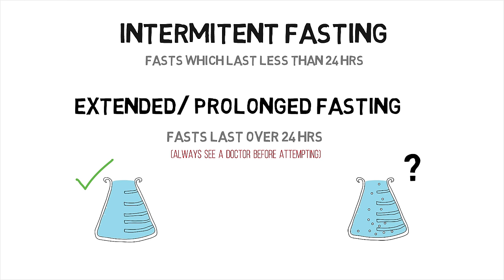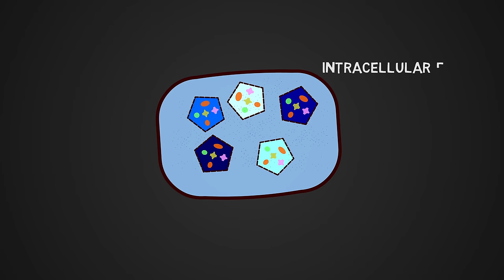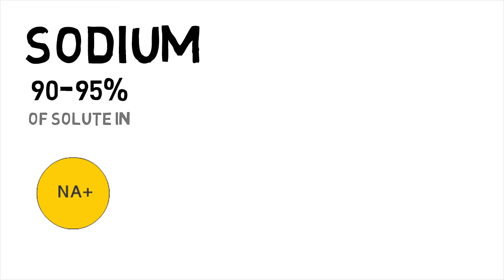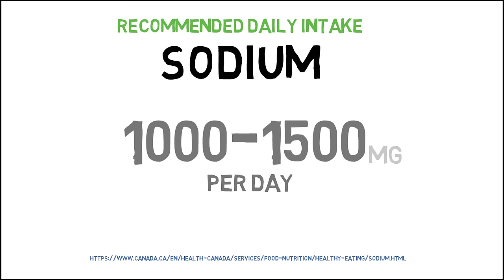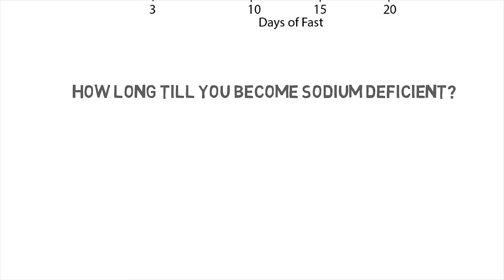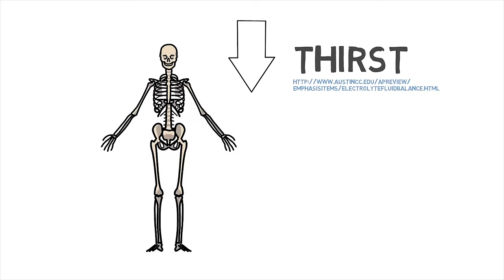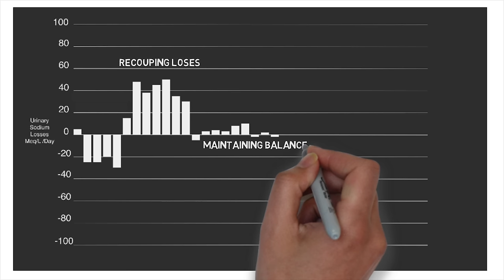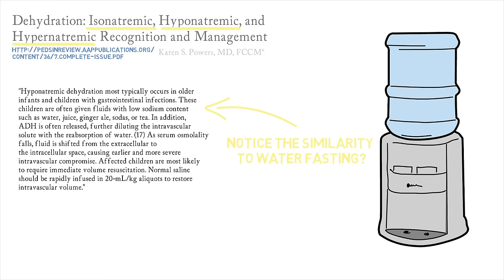WATER FASTING & SALT: Should You Consume Sodium While Fasting? *IMPORTANT*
While almost everyone agrees you should consume WATER during fasting, the argument surrounding SALT is dangerously misunderstood.

In this video we explain what electrolytes really are and how they work, how fasting impacts sodium, and how you can use salt to support your fat loss and health during fasting.

Please remember to see a doctor if you plan to fast longer than 24 hours! That initial blood work is critical to your safety :)

While I only ever fast for a few days at most to maintain peak physical performance, the information in this video can apply to both longer prolonged and extended fasting and shorter intermittent fasting as well.

So what’s the verdict? Is consuming salt in your water during a water fast a good idea? Is it ok to consume salt when fasting? Beyond just being ok to consume, could it actually be important to consume? Or on the flip side, could consuming salt during fasting be hurting our weight loss or health.

Salts are minerals which are comprised of  positive and negative ions, joined together in solid form the charges cancel eachother out.

When they dissolve in a liquid solvent though, the stable combination of positive and negative breaks apart. These individual electrolytes carry their positive or negative charge  as they float around separately.

So in this case with electrolytes which are dissolved in the liquid of your body.

Something key to understand about water is it will always be attracted to areas with a higher concentrations of these dissolved solutes.

At some point very early on, the bodies of early organisms figured out that the world around us is filled with these minerals, so as long as we ingest them, and transport the right minerals to the right places, we can use water’s attraction to them to in turn control our water balance in different compartments.

By adjusting the concentration of these positive and negatively charged solutes, which we call electrolytes, compartments can control their fluid balance through what is called osmotic pressure. A type of cell which needs less water can structure itself so it contains less of these electrolytes, a cell which needs more water, will contain more.

In extracellular spaces, the spaces outside of cells, which  includes the blood and fluid around the brain, it is the positively charged sodium and negatively charged Chloride electrolytes which control the water levels.

Within cellular spaces, it is positively charged potassium and negatively charged phosphate.

Electrolytes also maintain an acid-base balance in our body, ensuring we don’t become too acidic or too basic.

 Just as important though, they are also directly necessary for the generation of action potentials. Any time a signal is sent through a nerve, whether it be a thought in our brain a beat of our heart or  a muscle flex, it is these positive and negatively charged electrolytes which are used to generate and transmit the signal.

In the extracellular fluid sodium accounts for 90-95% of the solute. In other words, it is sodium which is primarily responsible for keeping water in the blood, cerebrospinal fluid, and all the other areas between cells which don’t have direct access to a blood vessel. Now you know why that time you cut your mouth, the blood tasted salty.

So if sodium is keeping fluid in these spaces, that should mean that without sodium, water would have no reason to stay in these spaces. Worse yet, since the inside of the cells contain their own solutes, if there was no solute outside the cell, all the water would force its way into the cells.

Sodium levels are measured  by sampling the  blood,  the healthy range is between 134-145 milliequivalents per liter. The term used by doctors when sodium levels get too low is  Hyponatremia, and it occurs when the sodium levels in your blood fall below 135 mEq/L.

If levels drop below healthy levels and into hyponatremia, water begins leaving these extracellular spaces, this reduces the supply of blood and the fluid around the brain, as well as the fluid between cells. This loss of water from these important areas is called hypovolemia.

And remember all this water though needs somewhere to go, so it begins forcing into cells. Pushing them beyond their capacity stressing their membranes.

If levels drop below 124 a patient becomes severely hyponatremic, at which point death will eventually occur as cells begin bursting under the osmotic pressure of water leaving these spaces and pushing inside.

As it turns out, fasting is especially detrimental to sodium levels. During the onset of a water fast, a phenomenon occurs where the body actually goes into a steep negative sodium balance, excreting large amounts of sodium in the urine, far more sodium than you would lose if you simply cut your intake down to 0.

Thank you to Dr. Alan Goldhamer for explaining why he is known to not administer salt during fasts.